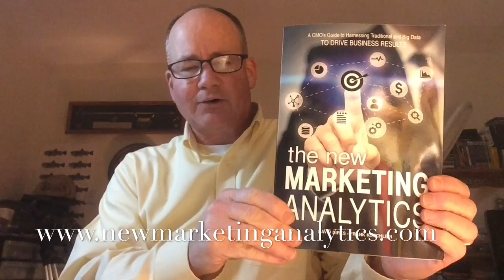FinTech & Traditional Banking Pt 1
Co-author of "The New Marketing Analytics" David Dirks discusses his observations & insights on data and marketing analytics in his short video sessions.  You can reach him at: